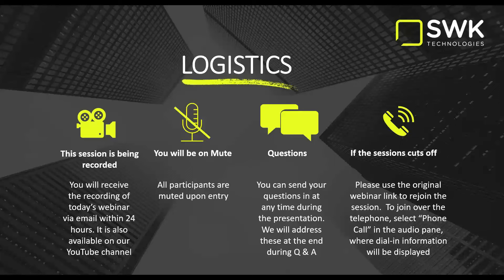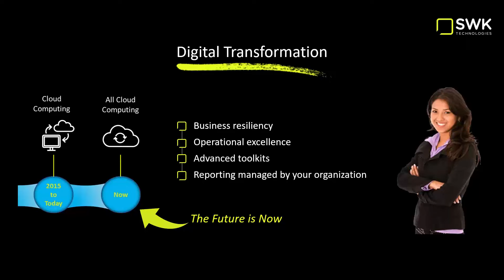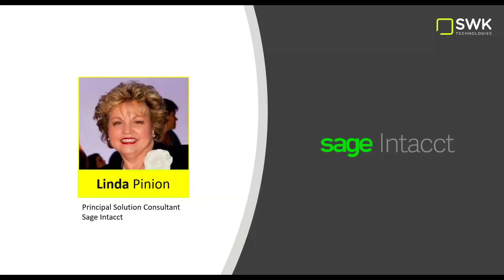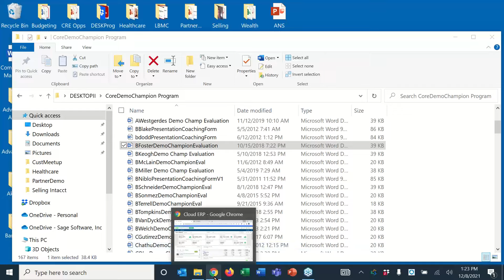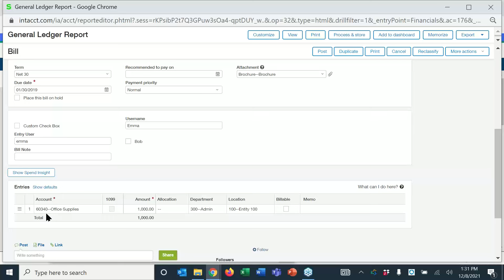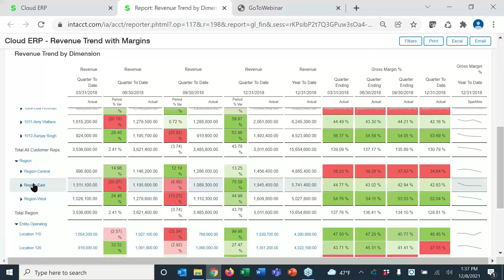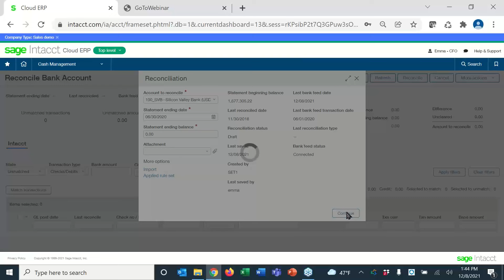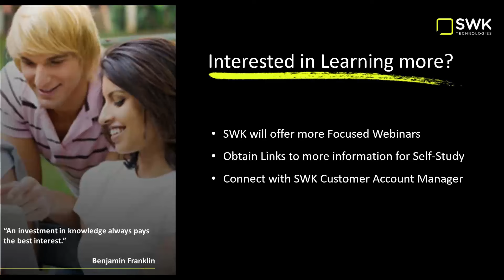Transform Your Business with Sage Intacct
Watch an insightful discussion around best practices for digitally transforming your business, the power of the Cloud, and an overview of the world-class Sage Intacct accounting and ERP software.

You’ll learn:

• Why Innovation is the Future of Business Technology
• How to Achieve Strategic Success with Sage Intacct
• How to Navigate Digital Transformation